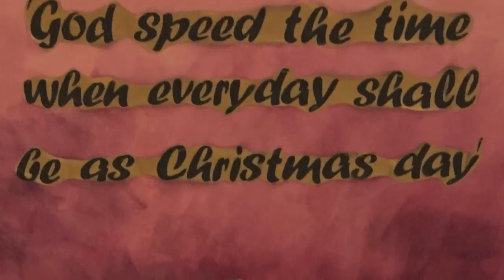Carol Service 2014 - Rathmore Grammar School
Highlights of the various choirs who participated in our Carol Service liturgy.